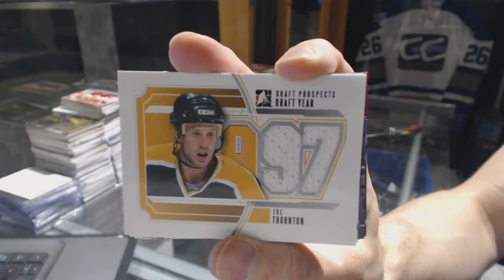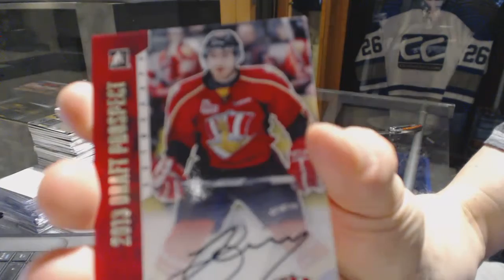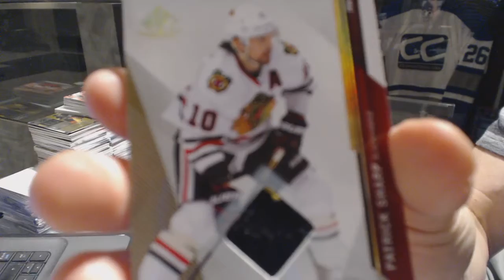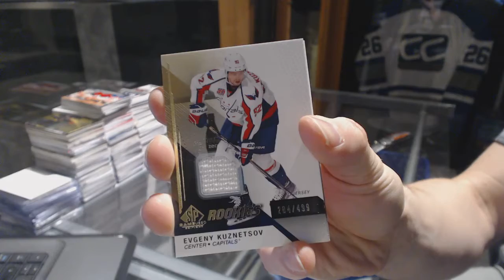12-13 ITG Draft Prospects & 14-15 UD SP Game Used Hockey Box Break - C&C GB #6853